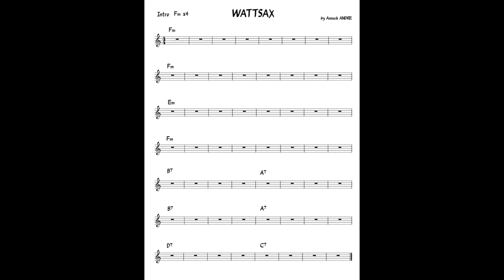* FUNK FUSION GUITAR BACKING TRACK (Fm)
Here is a backing track I've made to practice changes in a Fusion Context.
Main key are Fm & Em but there is a bridge with B7 A7 B7 A7 D7 C7.
You can play the major blues scale for each chord or the Mixolydian scales related to each chords too.
The chords chart is available here to download in pdf.